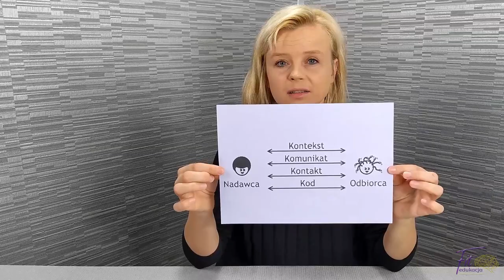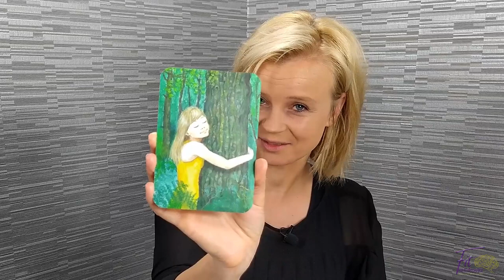Jak zbudować komunikat FUKO? FitPolski – fragment lekcji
Czego Twoje dziecko ma szansę nauczyć się na moich zajęciach?
• Tworzenia asertywnych komuniaktów; np. FUKO.
• Skutecznego notowania.
• Elementów efektywnego uczenia się.
• Prezentowania siebie, pisania CV.
• Analizy i interpretacji współczesnych tekstów (poetyckich, filozoficznych czy fotografii artystycznej).
• Redagowania tekstu na bloga.
• Przemawiania; tworzenia konspektu przemówienia, nagrywania wiadomości głosowej i wideo.
• Pisania angażujących reklam.
• Poszukiwania informacji i selekcji.
• Współpracy w zespole zdalnym.
• Pracy nad projektem.
• Kreatywnego poszukiwania rozwiązań.
• Skutecznego planowania i zarządzania sobą w czasie.
• Odpowiedzialności za swoje postępy lub ich brak.
• Postawy pro aktywnej.

Jak zapisać dziecko na FitPolski?

Jaki jest koszt kursu?
I etap trwa 3 tygodnie: 6 lekcji na żywo na Zoomie prowadzonych przeze mnie (60 minut każda), bonusowa lekcja z Ekspertem (w maju są zajęcia na Zoomie z Anną Puchalską, ekspertką do sketchnotingu), aktywności na grupie na Facebooku, pełna informacja zwrotna na temat wykonanych prac, kontakt z nauczycielem, możliwość publikacji przygotowanych treści na blogu Młodzi Proaktywni